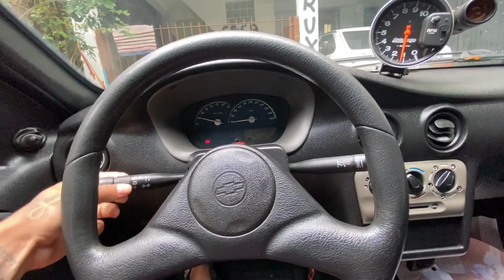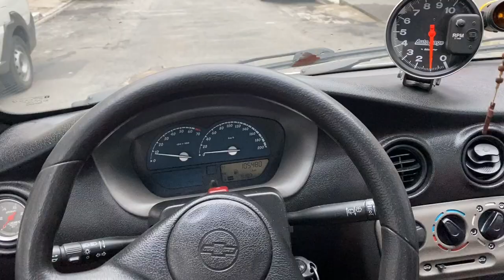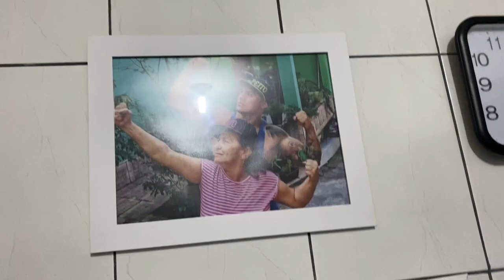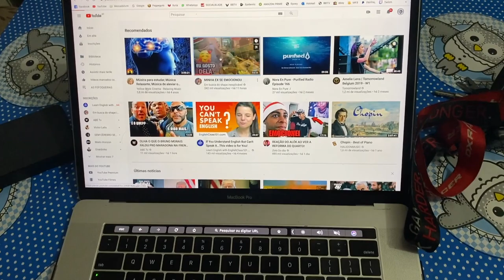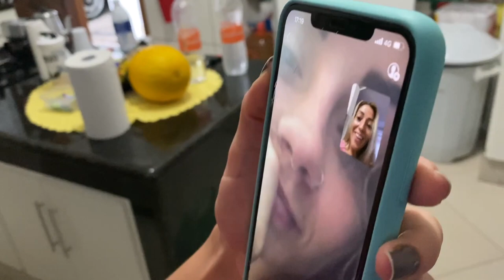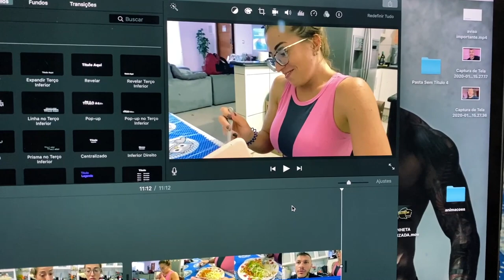MINHA EX COLOU NA MINHA CASA